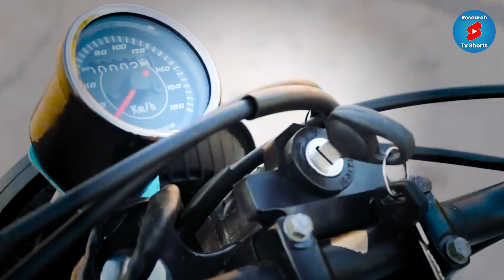केरल में महिलाओं की तरह क्यों सजते हैं पुरुष? What is Chamayavilakku festival? Most Amazing Facts